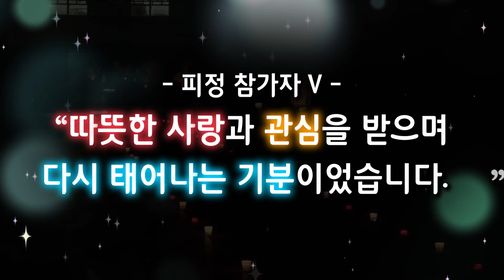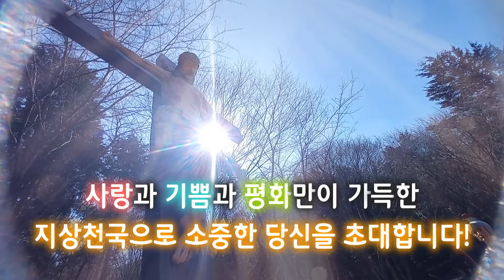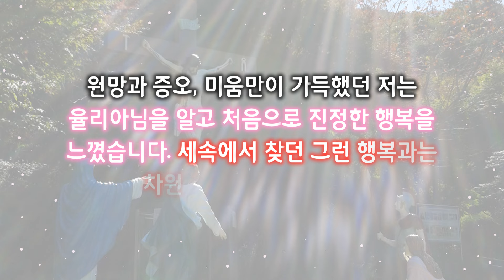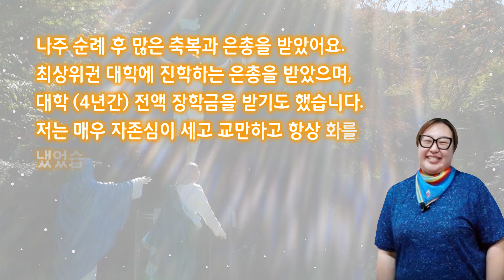2024 젊은이 피정 캠프 홍보 영상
무한 경쟁 시대, 1등이 아니면 안 되는 각박한 세상 속에서 몸과 마음이 지친 청년들에게 보내는 희망의 메시지 💌 그리고 행복 가득한 곳으로의 초대 💖

♡ 청년들의 은총 ♡